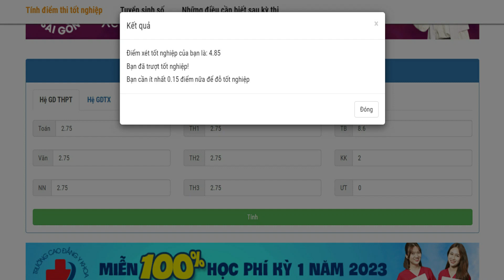giải trí chút sau khi biết điểm thi thptqg:))